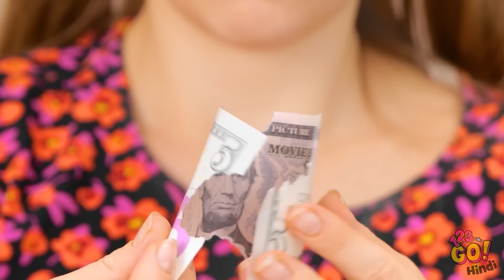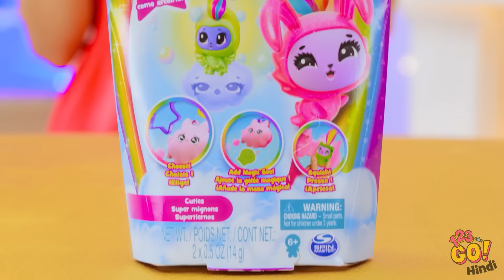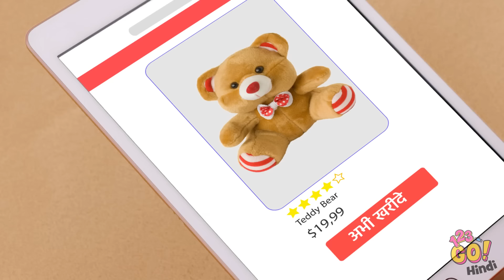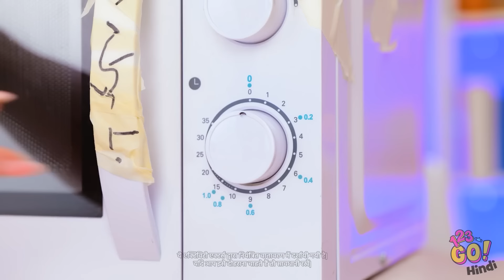डॉल के लिए नए शानदार हेयरस्टाइल|अमीर vs गरीब ट्रांसफॉर्मेशन!123 GO! पर प्यारे क्राफ्ट्स और हैक्स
अगर आप अपनी डॉल को मेकओवर देना चाहते हैं, तो आपको ढेर सारे पैसों की ज़रूरत नही है...बस थोड़ी क्रिएटिविटी चाहिए होगी। बहुत ही कमाल बनकर सामने आएगा। आपका मनपसंद क्राफ्ट क्या था? हमें नीचे कमेंट्स में बताएं।